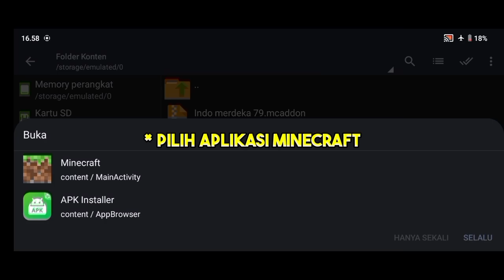Addon Hari kemerdekaan, HUT - RI ke 79 Terbaru untuk MCPE 1.21.0+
Support/Dukung BTA GAMING!
»👍🏻  | Like/Sukai Video Ini
»🔔  | Aktifkan Bell Untuk Video Terbaru

💎 Social Media BTA!
Halo teman-teman kembali lagi di channel BTA gaming,terima kasih telah mengklik video ini dan selamat menonton. *jika ada kritik dan saran silahkan berkomentar* saya sangat menghargainya, ok Enjoy the video.
📥Download!
» Link Downloadnya Ada Di Sini «

🎶Backsound
-50 July